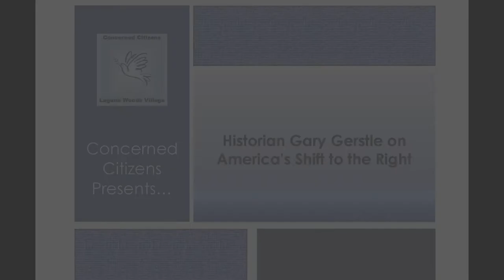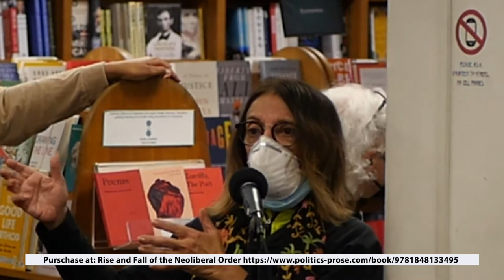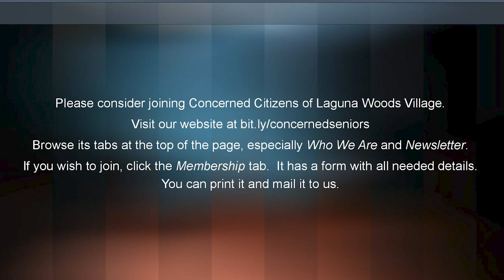Concerned Citizens Presents: Historian Gary Gerstle on America's Shift to the Right